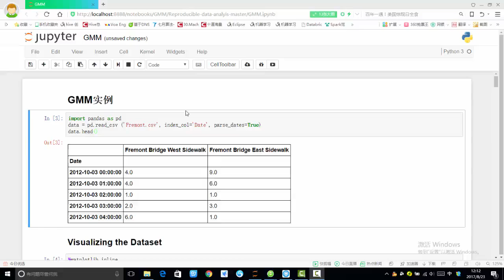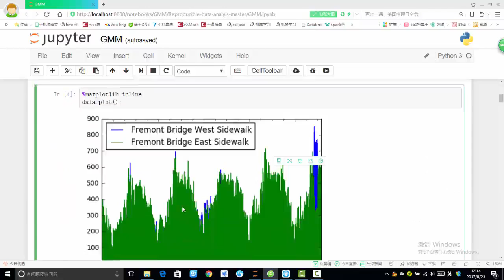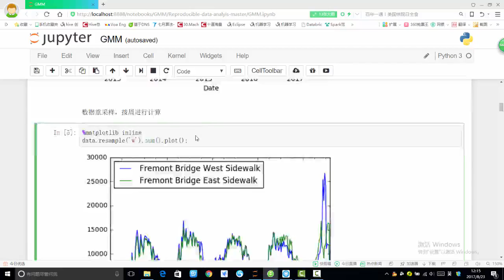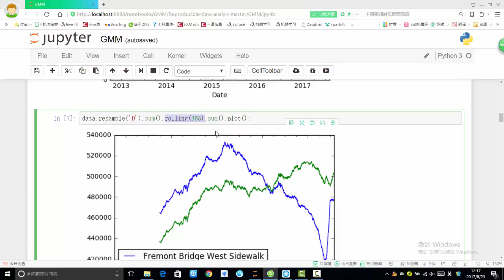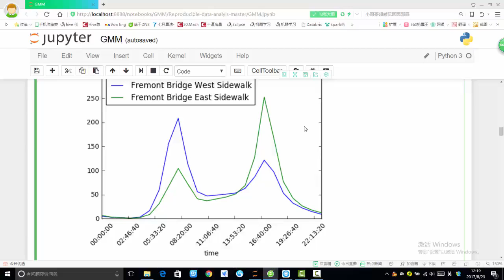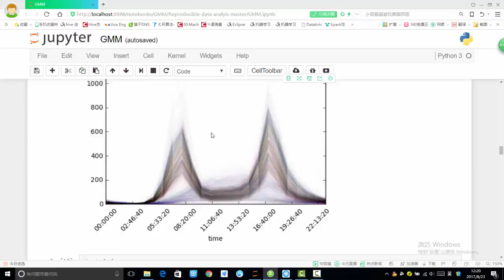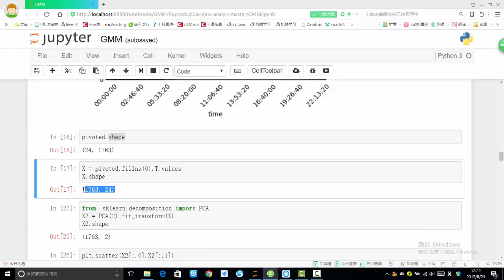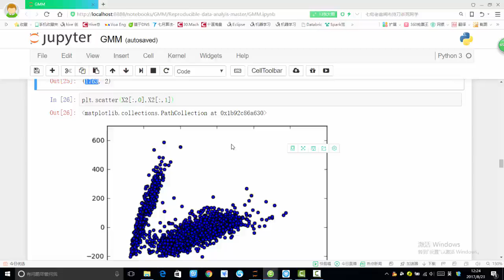28 机器学习提升篇丨02 案例：GMM聚类实践丨1 GMM实例